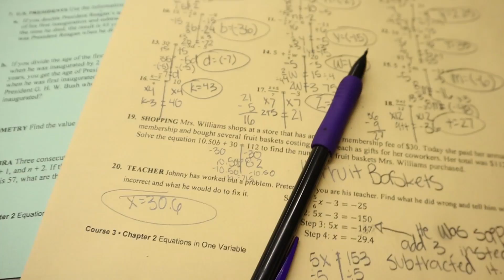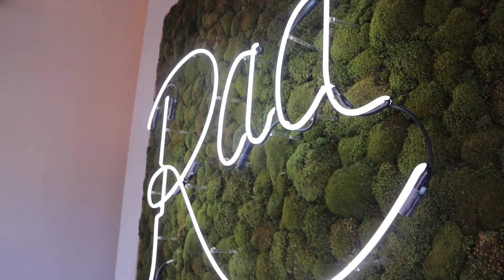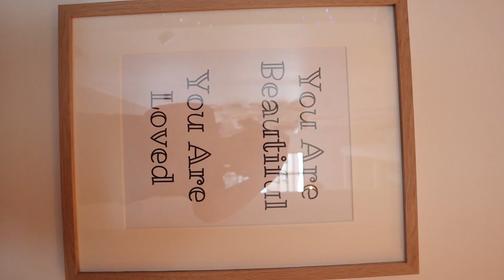Come to School With Me Vlog. Jr High/ Middle School Vlog.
New Here?

We are the Shumway family. This is our family vlog YouTube channel. We have such a fun family! We have 4 daughters: Taylor, Lexi, Brighton, and London. They are 13, 11, 9, and 7 years old. We have a son in heaven -- Rockwell. Mom and Dad are Michelle and Ky.

We started our family vlog in 2017. This is a family-friendly and kid-friendly YouTube channel!!

We love doing challenges, we love making slime, we love doing pranks and laughing. We also make cool videos about school. We have all girls, too, which makes it so fun!

We vlog with the Canon M50 and the Canon 5d mark IV. (And sometimes our iPhones haha!)